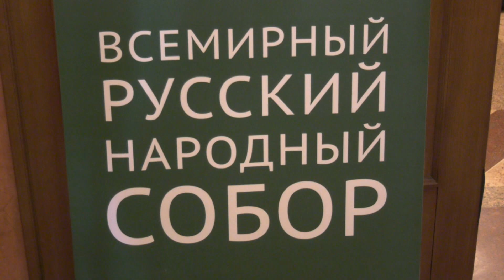В Воронеже пребывали мощи Георгия Победоносца в рамках Всероссийского молебна о Победе